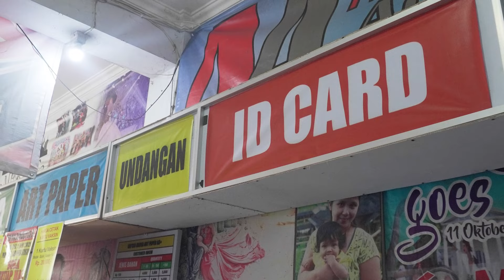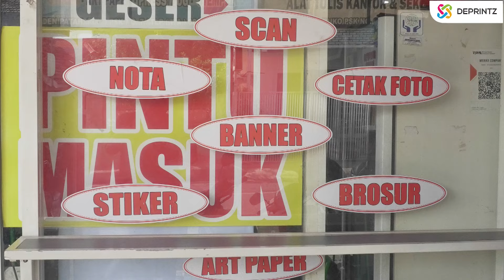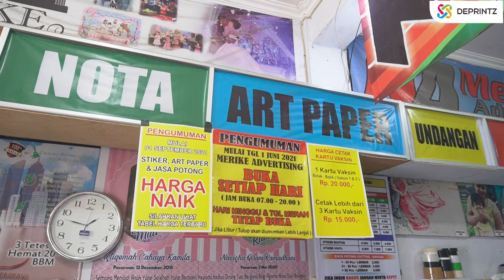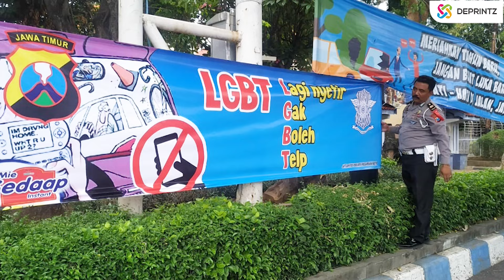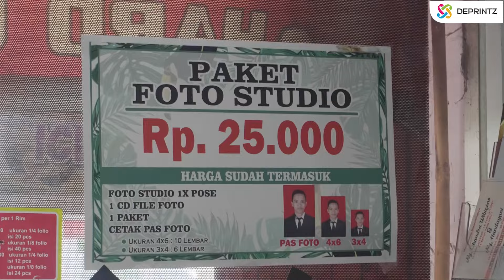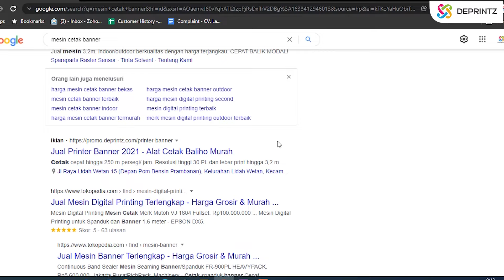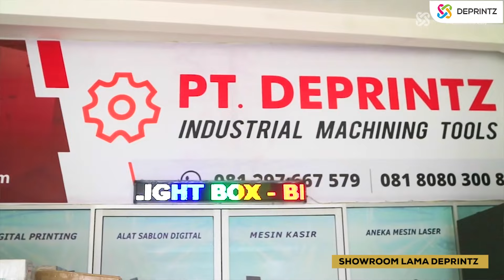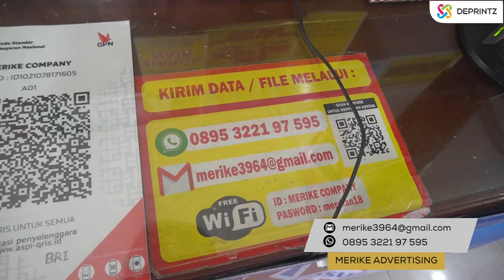BUKA BISNIS DIGITAL PRINTING DARI TANPA MESIN SAMPAI OMZET 4 JUTA / HARI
Mendirikan usaha bersama partner hidup? Kenapa enggak?

Kisah inspiratif kali ini hadir dari Merike Advertising. Sebuah usaha digital printing yang berlokasi di Pasuruan Jawa Timur.
Mengawali usaha tanpa memiliki mesin sedikit pun nyatanya bisa mengantar pasangan ini membesarkan usaha hingga beromzet jutaan rupiah dalam sehari.

Berani mengambil peluang yang sama seperti Merike Advertising?

00:00 : Highlight Tayangan
00:55 : Perkenalan Owner Merike Advertising
01:24 : Penataan Tempat Usaha Digital Printing dan Mesin - Mesin Yang Digunakan
03:00 : Potensi Usaha Digital Printing
03:23 : Cakupan Jasa Digital Printing
03:59 : Harga Jual Cetak Banner
05:18 : Omzet Bisnis Per hari & Cara Promosi
06:18 : Tips Memulai Bisnis Digital Printing Tanpa Mesin
08:54 : Rencana Pengembangan Bisnis Digital Printing
09:38 : Proses Pemilihan Mesin Outdoor Digital Printing
10:37 : Instalasi Mesin Digital Printing Outdoor
11:38 : USAHA ITU HARUS BERANI RUGI !!!

MERIKE ADVERTISING :
Ruko Pondok Surya Kencana No. 07, Jalan Raden Patah, Karanganyar, Kota Pasuruan, Jawa Timur.

Untuk informasi lebih lengkapnya silahkan tentang mesin ini, silahkan hub kontak dibawah ini :